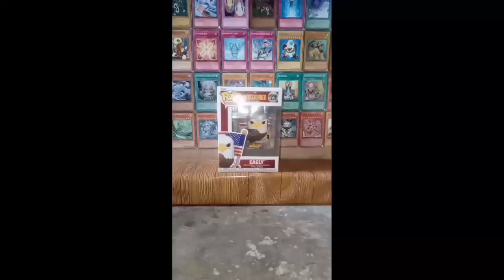Eagly Funko Pop (Out On Box Video)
Funkopop

Representing Out On Box Video of Eagly From Peacemaker

Trivia

Peacemaker's best friend and loyal sidekick, Eagly is, yes, a majestic bald eagle who is always there for his one human friend. Eagerly accompanying Peacemaker on missions, Eagly doesn't always understand his role, but, at the end of the day, he's a natural at hunting down possums, squirrels and other small forest animals. A rock star in a fight, he's no ordinary eagle, and even earns his place as part of the team. Although Peacemaker overestimates his abilities, he's actually gotten a hug from the giant bird -- although no one believes him . . . and there are no photos to prove it.

In A Whole New Whirled, Chris realizes that he needs to get Eagly back. Eventually, Chris drives to his father’s house to reunite with the old man and retrieve his pet eagle. When Chris finally reunites with Eagly, the bird appears to “embrace” his owner, as only an animal with wings can. While Chris has dinner with Eagly and Auggie, and the father/son duo bond over an anecdote about Bloodsport’s fear of rats. Later, Chris meets with his new task force team for dinner as agreed upon. Emilia Harcourt, Clemson Murn, Leota Adebayo and John Economos poke fun at Peacemaker for arriving in full costume with Eagly in the backseat of his car. Eventually, Murn hands Chris a file with info on his first target and urges him to peruse it at home. Leota and Chris share a moment outside the restaurant, even though Eagly bites the former.

In Best Friends, For Never, while Peacemaker escapes alongside Harcourt, Adebayo and Eagly, John Economos changes Smith's car registration on the order of their team leader Clemson Murn. The pair catch up after Peacemaker's four-year prison stint, with Vigilante admitting he's happy to have his "best friend" back, even if said pal thinks Eagly is his best friend, and Smith reveals he's a contract killer for the government.